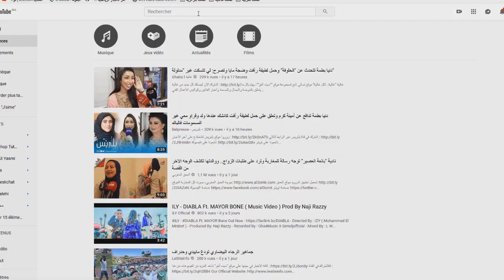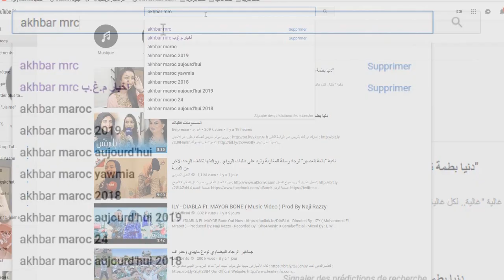عاجل لقجع يعفي ما يقارب 23 عنصرا جديدا لهم علاقة بالنتيجة السلبية تيسيما يسحب شكواه ضد لقجع